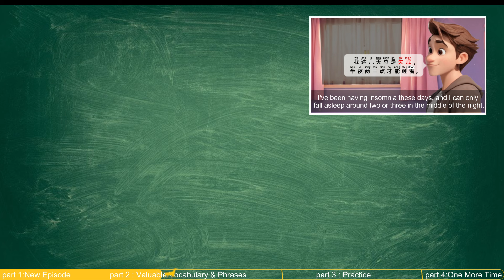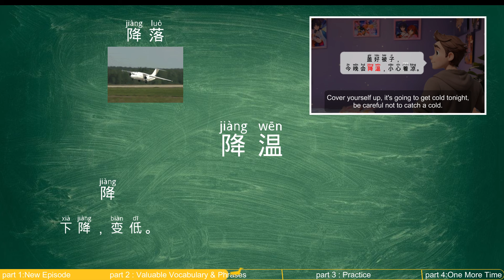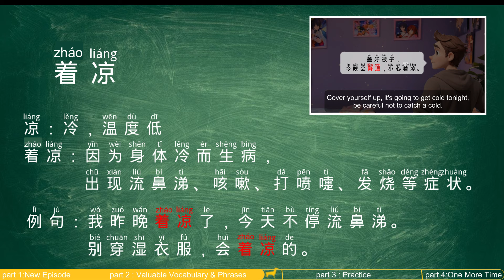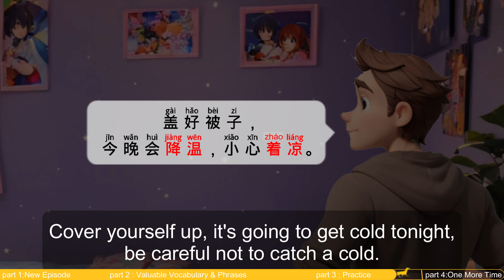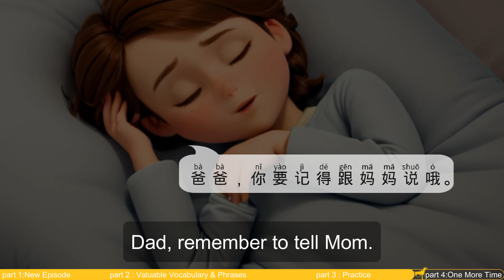睡前Bedtime|Learn Chinese through stories中文口语|Chinese Conversation Speaking Practice&Listening skills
In today's Chinese lesson, we will hear a story about a conversation between Wei and his daughter Rourou before going to bed. This lesson promises to improve your Mandarin Chinese listening and speaking skills.

What's in this lesson 📘:

- Learn about Wei and his family daily life.
- Learn some new Chinese words and phrease.
- Listen to the conversation and then practice speaking.

Chapters:

00:00 - A bedtime conversation between Wei and Rourou.
01:18 - valuable Chinese  words and expressions
04:48 - Practice speaking
07:12 -  Listen to the story one more time

这个系列视频是“像母语者一样学中文”第9步建立表达体系的训练材料。